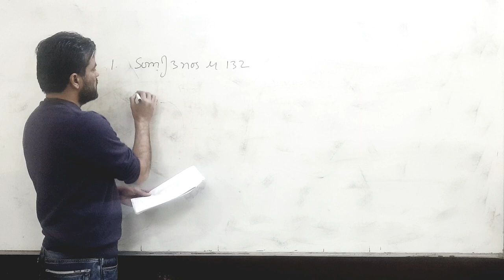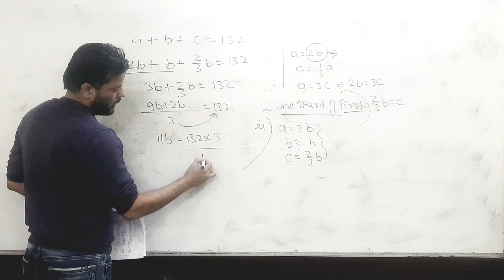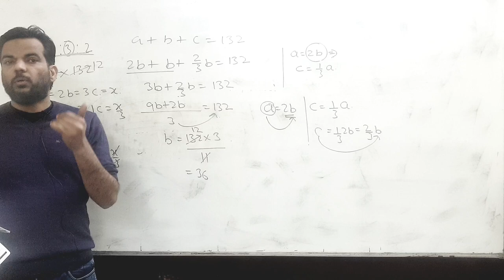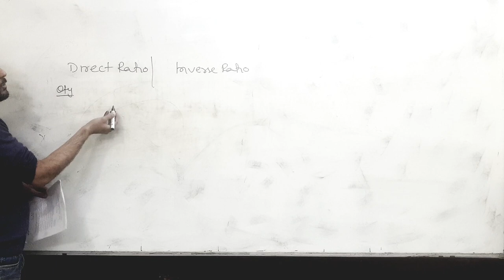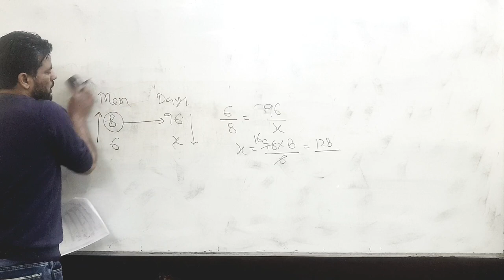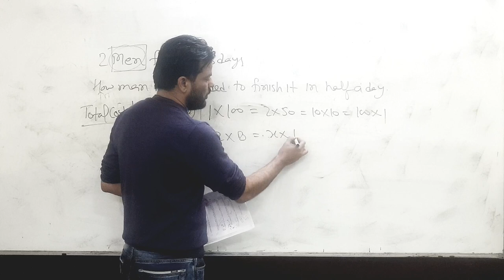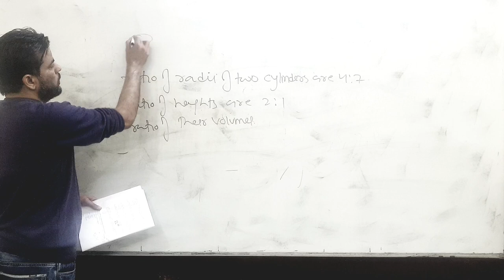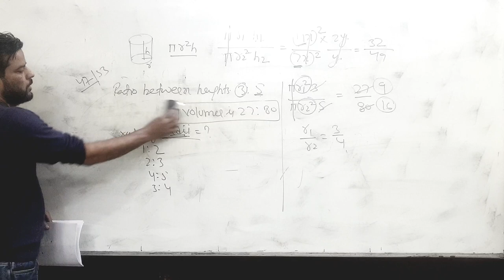Previous Year Old paper Entrance paper Questions From MBA LLB BBA Entrance Exams